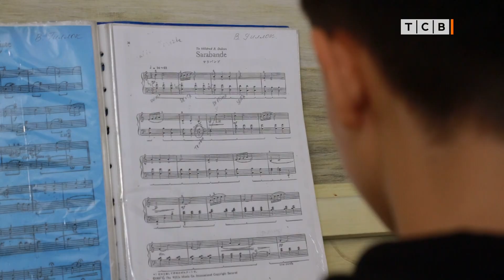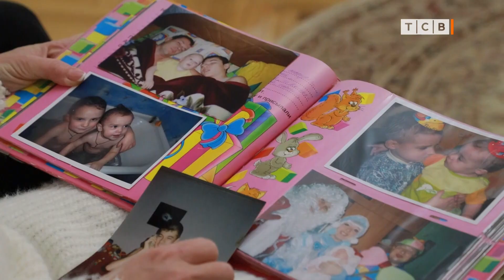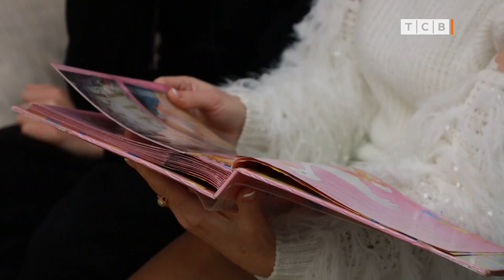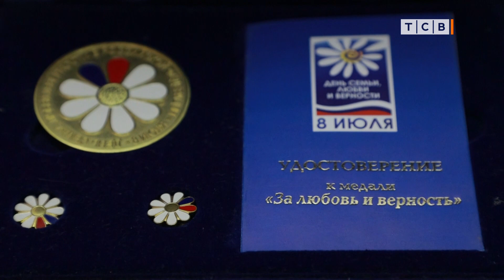Особенности воспитания мальчиков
3 сына. Особенности воспитания. Семейные традиции. Семья Король.